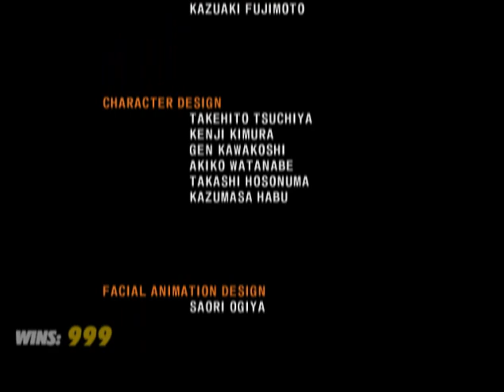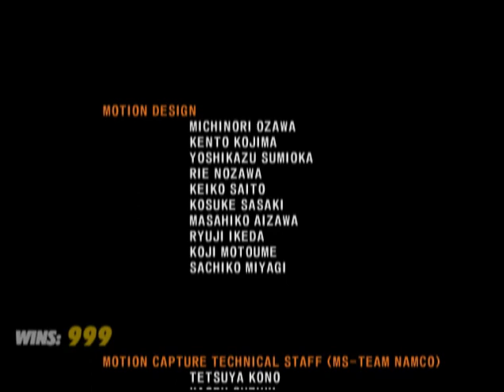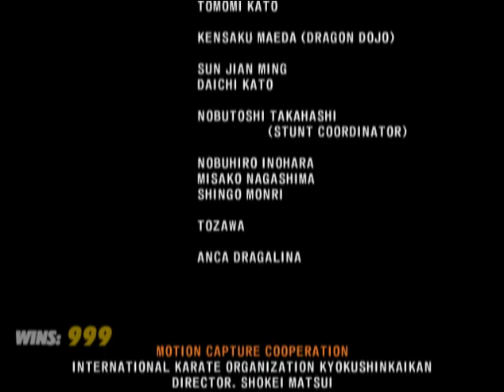Tekken 5 Intro Main Menu Screen PS2 2004 Cheats Code On For Kazuya Mishima Story Battle Walkthrough